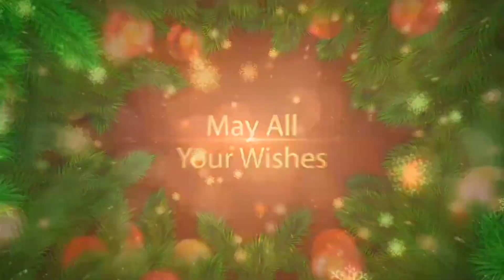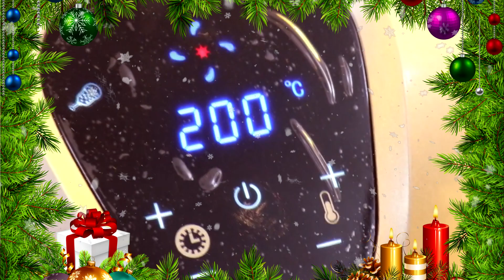ALL NEW EPISODES - SEASON 9 !!! -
SEASON 9  - Christmas Season Recipes
ALL NEW RECIPES AND EXCITING TIPS ON COOKINGS

Lin's Kitchen Is An Indian Food Channel Which Showcases The Best Indian Recipes Hosted By Lina In MALAY Language and Association With Rolandsignworks. I Have A Lot Of Passion For Cooking.

My Dream On Youtube Is To Share My Delicious, Yet Simple And Quick Recipes With All The Wonderful Food Lovers. This Channel Features A Whole Variety Of Dishes From All Sorts Of Cuisines Every Day .